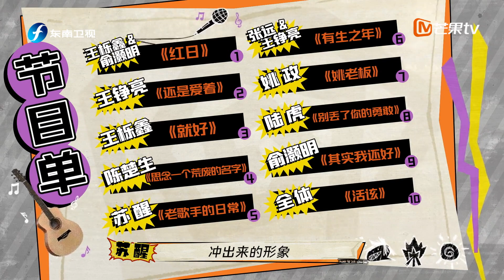【EP7加长版看点】海边收官音乐会选曲敲定！再就业男团户外化妆艰难成为“体面人”！《快乐再出发》Go for Happiness EP7丨HunanTV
向东是大海，我们准备出发！​​​7月5日起湖南卫视芒果TV官方频道《快乐再出发》会员独家尊享，加入MangoTV VIP 观看完整版正片！
CAST：陈楚生 苏醒 王栎鑫 张远 王铮亮 陆虎

节目简介：《快乐再出发》是一档户外旅行体验类真人秀，节目讲述的是6位“快乐男声”来到浙江省宁波市象山县，在这里他们将投身真实的海边渔民生活环境，休验当地人民生产生活方式，将生活休验与音乐采风深度结合。